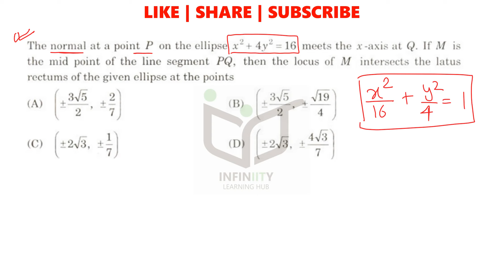Part #1 | IIT JEE 2009 | Paper 2 | JEE Advanced Revision Series | Math Solution | Niraj Keshri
In this video I am solving IIT JEE 2009 Paper 2 as a student. I have discussed various strategies, techniques students must use while solving the paper. You will get a proper idea on how to solve JEE Advanced paper.

This is the revision series for JEE Advanced for boosting the  JEE preparation.

Time Stamp:
00:00 - Intro
00:29 - Question 1 (Sequence & Series)
06:30 - Question 2  (Vectors & 3D Geometry)
10:00 - Question 3 (Ellipse)
16:19 - Question 4 (Straight Lines)

JEE Advanced 2009 video solutions
JEE Advanced 2009 paper solutions

Complex Number
differential​​​​​​​​​​​​​​​​​​​ Equation
Definite Integral
Differential Equations